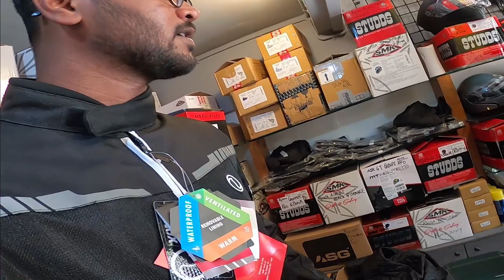PREPARATION FOR MONSOON RIDE!